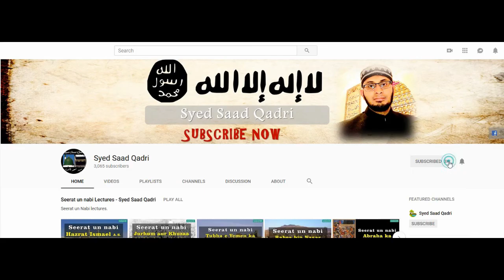Seerat e Imam Hussain RA - Lecture 21 || Kufay Waloon kay Khat